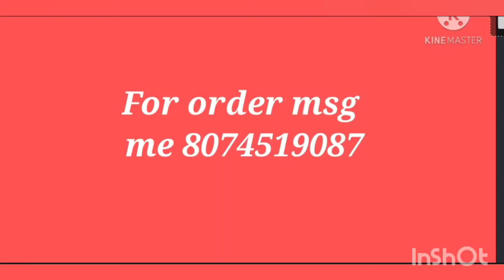Matt pearl long chain with ,matt small neck set just at 799/- free ship ,for order msg me 8074519087